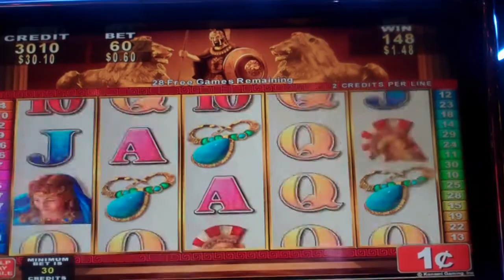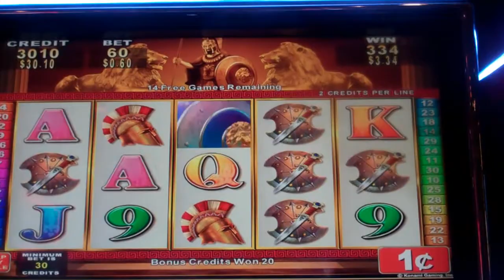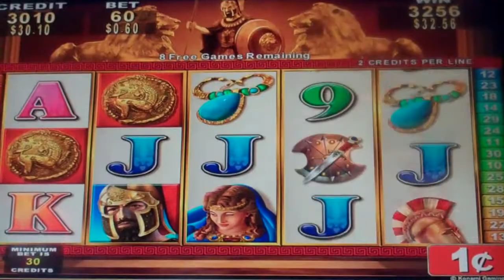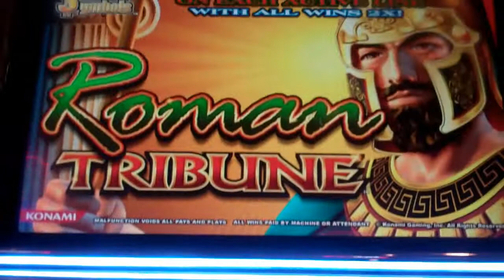Roman Tribune Slot Machine Bonus + Retrigger - 38 Free Spins, Nice Win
A Free Spins Bonus Round with retrigger on the Roman Tribune Slot Machine, resulting in a nice win. A minimum of three bonus symbols are needed in the first three reels to trigger the bonus round for eight free games, with more bonus symbols along the five reels equaling more free games. These types of slots are one of my favorites because on any given spin, you can trigger a bonus for 100's of free spins with the right bonus symbol alignment.